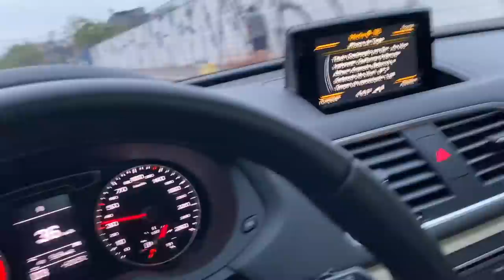GERSON CONHECENDO A MANSÃO HYPE